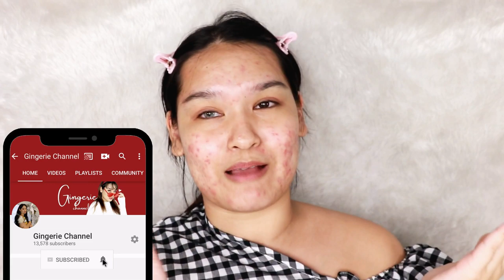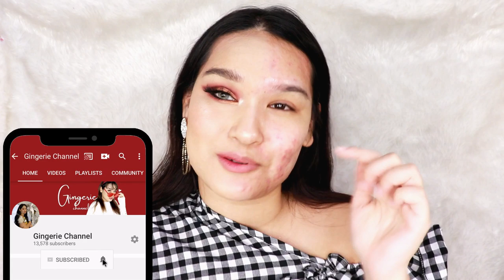POWER OF MAKEUP แต่งหน้ายังไงให้คนจำไม่ได้ | Gingerie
สวัสดีค่ะทุกคนน
หลังจากห่างหายไปจากช่องถึง 1 วีคเต็มๆ ัวนนี้กลับมาอัพหัวข้อที่หลายคนน่าจะชอบนะคะ
Powder of makeup คือความสนุกในการแต่งหน้าของขิงเอง
รวมถึงหลายๆครั้งที่มีคนจำไม่ได้ ระหว่างหน้าสด กับ หน้าหลังแต่ง
คราวนี้เลยมาเทียบให้ดูแบบ side to side กันเลยทีเดียวค่ะ
ส่วนจะแต่งยังไง ใช้อะไรบ้าง ก็ไปดูกันเล้ยยย
ตำแป้ง + ดินสอเขียนคิ้วได้ ที่ลิ้งค์นี้

ตำที่ดัดขนตา + ลิปสติก ได้ที่ลิ้งคนี้